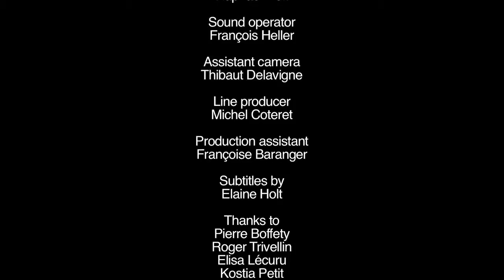Jeudi 19, un film de Raphaël Holt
Production : Ecole nationale supérieure Louis-Lumière (Fiction. 3ème année dans le cadre de la partie pratique du mémoire de fin d'études).